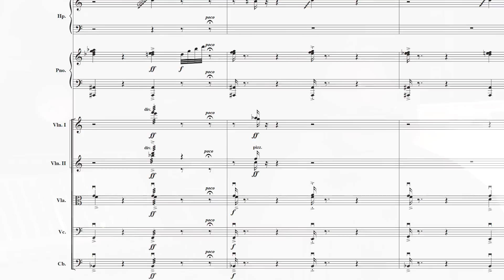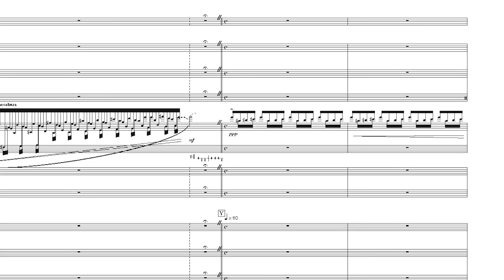Conversation with Steve Vai - part 2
Conversations with people that inspire me.
This is SteveVai.
part 2